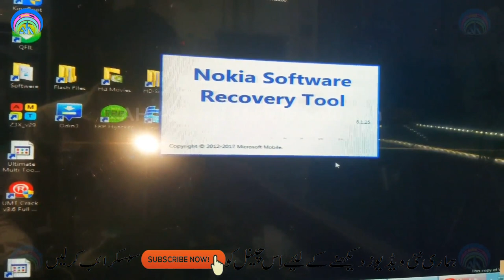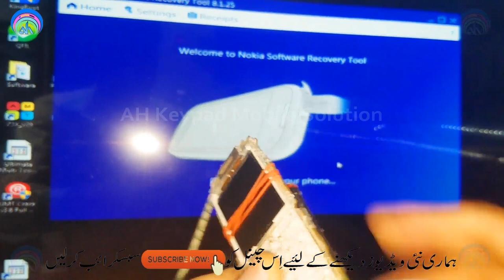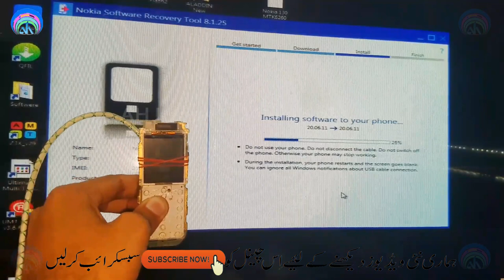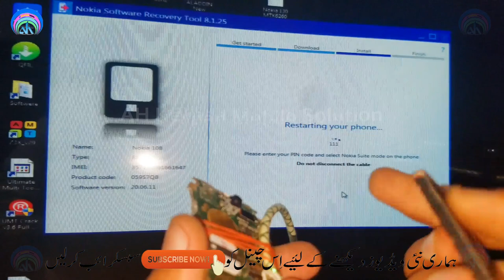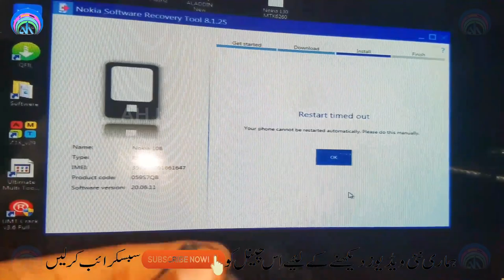Nokia 108 Factory Reset Security Code Unlock Software Update and USB Point | Urdu Hindi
Nokia 108 Security Code Unlock & USB Point